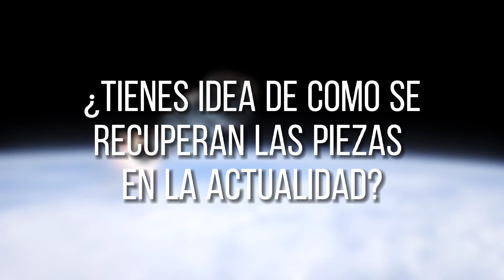El diseño GENIAL de Elon Musk SALVARÁ 33 motores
El despegue de un cohete cuando está listo para ir al espacio es algo digno de contemplar, es más que asombroso cómo se consigue poner una nave espacial o satélite artificial en órbita, y hace que te preguntes ¿cuál es la historia de los cohetes?, ¿quién los inventó?, y ¿cómo han llegado hasta lo que son hoy?. El responsable de los cohetes actuales más nombrados en la fecha es nada más y nada menos que el magnate multimillonario Elon Musk.

Quédate hasta el final para que puedas ver y conocer el genial diseño que Elon ha creado y que salvará 33 motores.